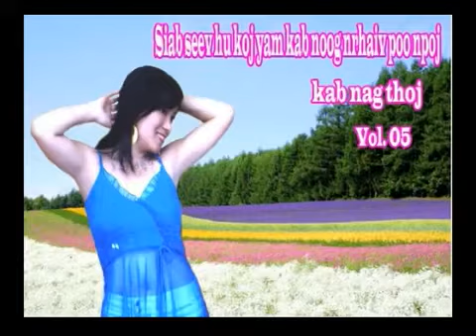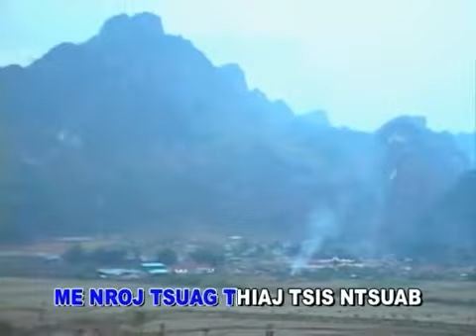tshav ntuj ntsi kho siab zim kab nag thoj